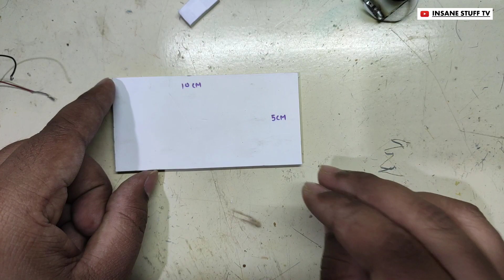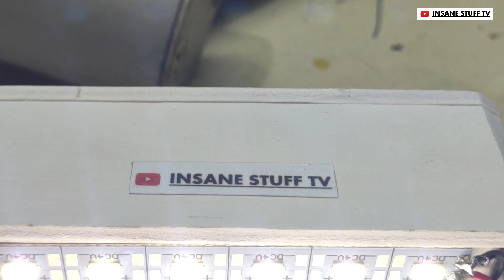Emergency Light || Make a rechargeable emergency light || How to make emergency light || Hindi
Make a rechargeable emergency light || How to make rechargeable emergency light || Hindi

Hello Everyone,
In this video we are going to make a rechargeable emergency light.

Be very careful while making it.

How to make small grinding machine